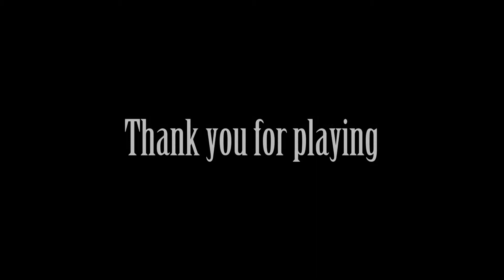Cris Tales {Demo} | Hero of Time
On a journey to save the world from its own grim future, Cris Tales sets you in control of the past, present, and future timelines all at once. Combat foes and solve mysteries across three different dimensions of time simultaneously as you send echoes of yourself throughout them in order to defeat your foes. Use the help of a local adventurer and a Time Mage to rid the world of its newest threat, the Empress. Will you be able to solve the mystery of your new found powers and help become the legend that you never knew you could be? Hope you enjoy!